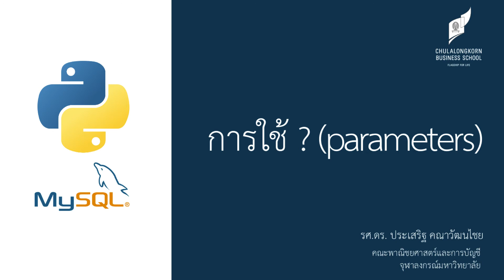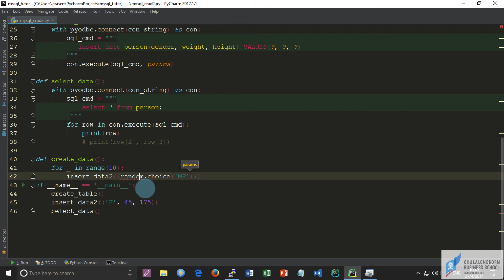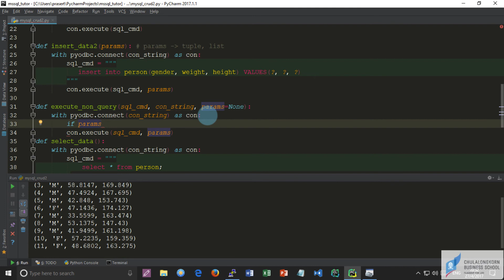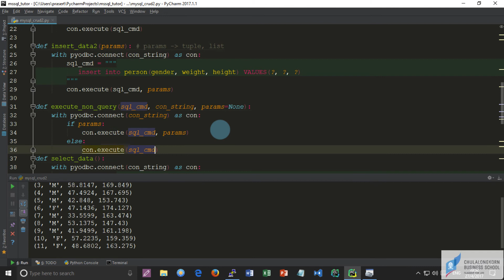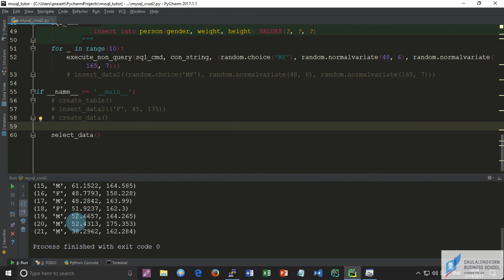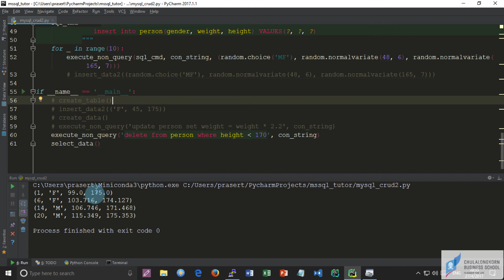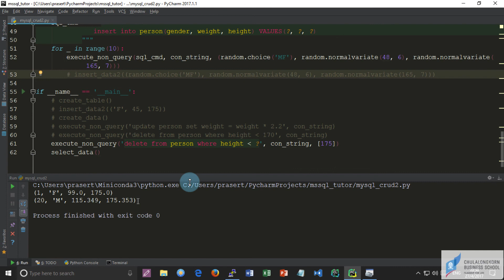สอนไพธอน Python 3 + MySQL: การผ่านพารามิเตอร์ให้คำสั่ง INSERT, UPDATE, DELETE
เนื้อหาในคลิปนี้จะสอนถึง
1) เทคนิคในการผ่านพารามิเตอร์ให้กับคำสั่ง INSERT, UPDATE, DELETE
2) เทคนิคการเพิ่มข้อมูลหลาย ๆ แถวพร้อม ๆ กัน
=== ดาวน์โหลดไฟล์ตัวอย่างได้ที่

► การเชื่อมต่อกับฐานข้อมูล (SQL Server, MySQL, PostgreSQL, SQLite) ด้วย Python